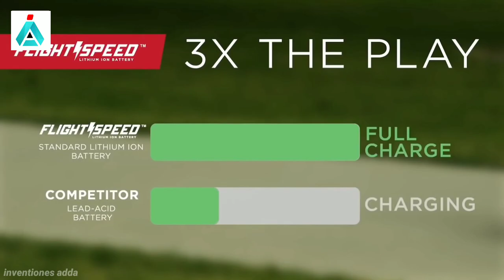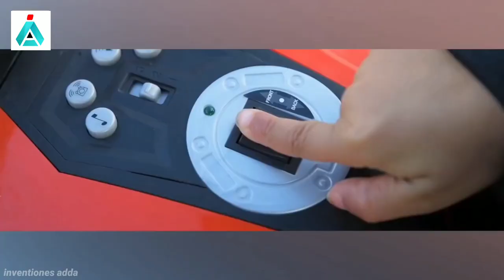Amzing Cars and Bike's For Kids |electric cars and toys for kids In Telugu | BMW,Tesla car For Kids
Video content with adding significant original commentary & educational value to all Telugu viewers in Youtube community
 My intention to provide educational value to all Telugu language viewers regarding latest Gadgets  with add Telugu commentary